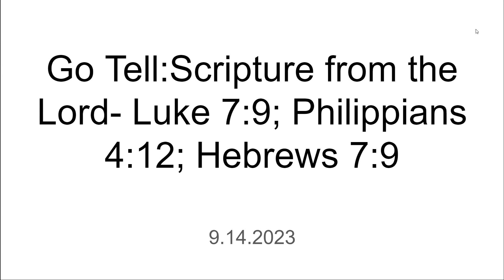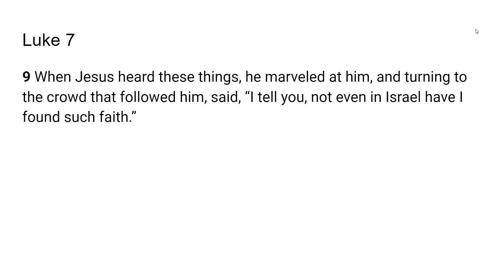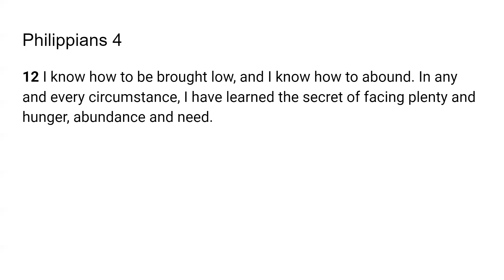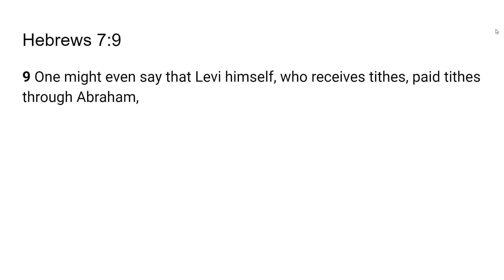Faith that Pleases God - Go Tell: Scripture from the Lord-Luke 7:9; Philippians 4:12; Hebrews 7:9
The Lord very graciously gave us Luke 7:9; Philippians 4:12; Hebrews 7:9. I feel that it is a great privilege that God will give us revelation as we dig in and uncover the jewels and treasures of His word.. I pray it is a blessing to you as it was to me. I love you all and I am praying for the fulfillment of your destiny even as the road becomes more narrow in Jesus mighty name!